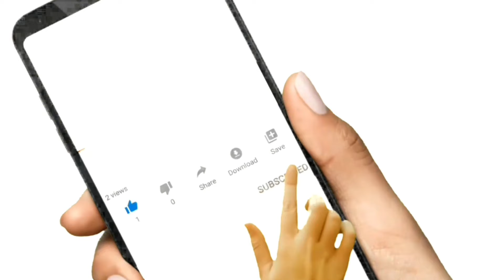TRAVERTIN NARXLARI 2024 ТРАВЕРТИННАРХЛАРИ 2024. TRAVERTIN FASADUZ.TRAVERTIN NARXLARI SAMARQAND 2024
TRAVERTIN NARXLARI 2024.ТРАВЕРТИН НАРХЛАРИ
2024. САМАРКАНД ТРАВЕРТИН НАРХЛАРИ
2024.ТРАВЕРТИН ФАСАД ТРАВЕРТИН ЯНГИ НАРХЛАРИ
2025.ТРАВЕРТИН
2024.ТРАВЕРТИН ФАСАД.ТРАВЕРТИН НАРХЛАРИ
САМАРКАНД 2024.
NRAVERTIN 2024.TRAVERTIN FASAD NARXLARI
2024.TRAVERTIN NARXLARI 2024.